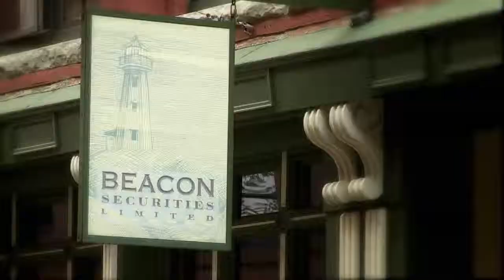Beacon Securities: Daniel Holland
Beacon Securities' Daniel Holland lives and works in Nova Scotia, Canada.